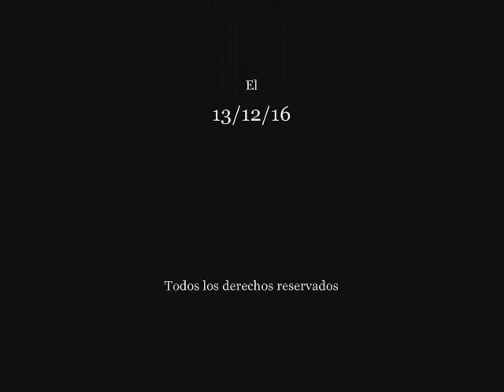VOLTAIRE vs ROUSSEAU (Año 1694) Pasajes de la historia (La rosa de los vientos)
Capitulo completo de la serie "Pasajes de la historia", sección del programa "La rosa de los vientos" dedicado al enfrentamiento entre  Voltaire y Rousseau (Año 1694), todo el merito es de su director y locutor J.A. Cebrian, d.e.p.